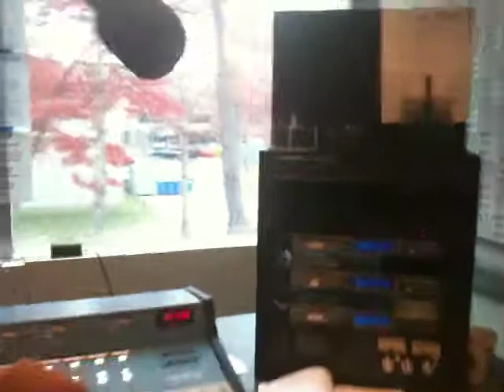WLFR Studio Tour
Awkward Lunch's Leah Bender shows off the studio while bored during a long song.